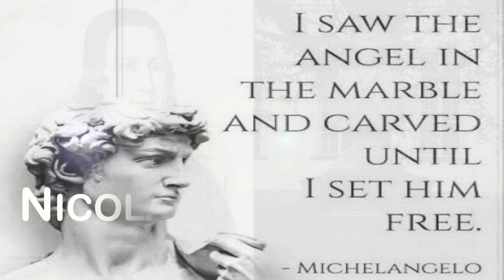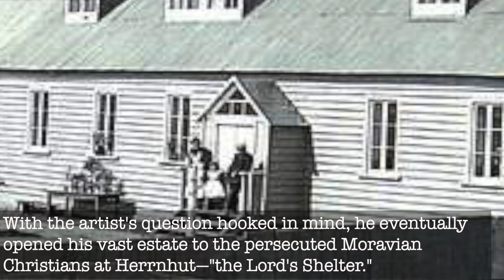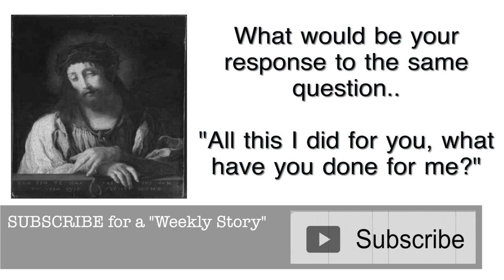A Museum Painting Changed Zinzendorf and later he changed millions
Inspiring and Life-Changing message to the world by Zinzendorf - "All this I did for you. What have you done for me?"

ChosenGen Team is working on 100 encouraging stories to encourage young people and Glorify God.